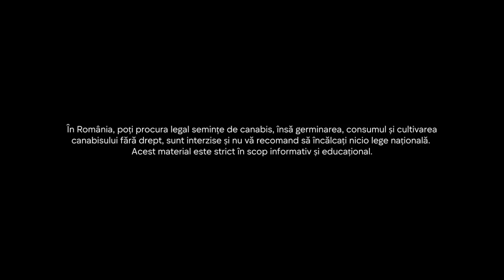Strain Info (Ep.1) - G13 Haze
eBook-uri disponibile:
1. CANABISUL - Carte educațională
2. BUCĂTĂRIA CPC - Rețete simple și rapide cu canabis
3. CANABISUL MEDICINAL - Știința dincolo de controversă
4. JURNAL CBD - Ghidul esențial al pacientului
5. CBD pentru animale de companie
6. CULTIVAREA CANABISULUI - Indoor și Outdoor
7. Înțelegerea THC-ului - Adevărata față a tetrahydrocanabinolului
8. Plan de afaceri cu CBD - De la A la Z
9. Almanah Sativa 101
10. Cânepa - Ce trebuie să știi despre cânepă
11. Problemele plantelor - Identificare, Tratare, Prevenție